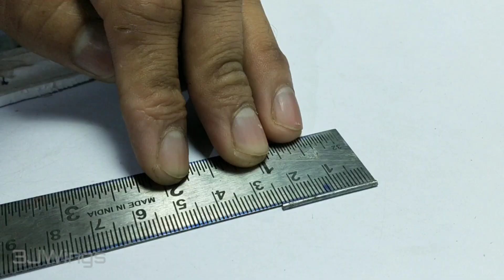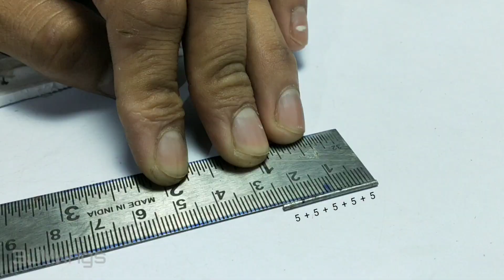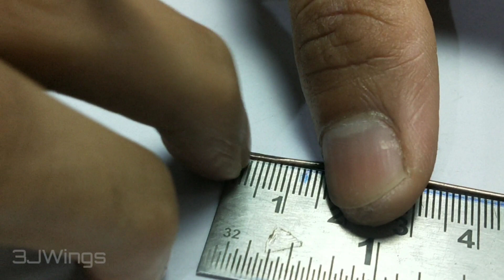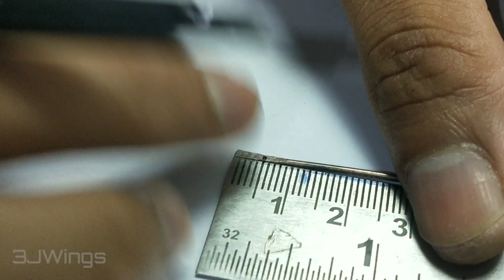How to make ornithopter gearbox | three stage gearbox | flapping mechanism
Hello friends
 In this video I will show you how to make gearbox for ornithopter,  using washing machine timer gear.  You can also modify as par your design.